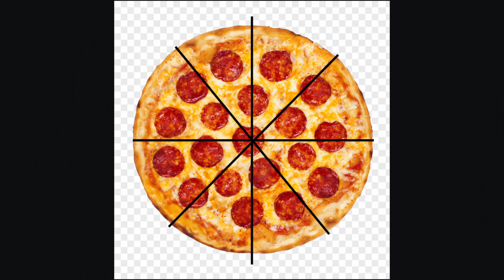5 Tips For Drumming Odd Time Signatures (By In Tune)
This Video Features 'Times Like These' by 'Foo Fighters', Seven Days' by 'Sting' and 'Altered Beast II' by 'King Gizzard & The Lizard Wizard'